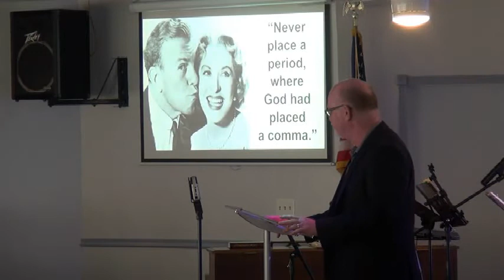Giving Up Our Death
This clip is from "Giving Up – Part 5: Giving Up Our Death” – Sunday, April 1, 2018" worship service. To see more of this worship service or for the audio only version of the message .